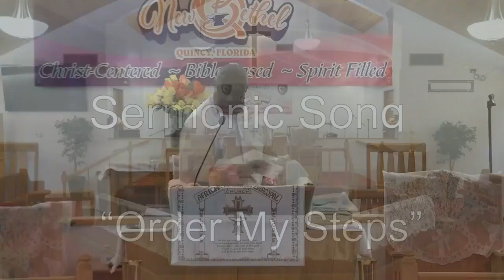Church Service 08-01-21 Join us for church